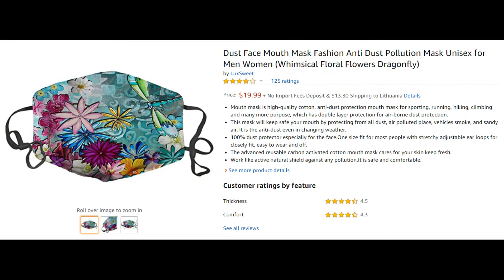Top 5 Cool Designer Masks! Reusable!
Who said we should look like crap with masks? There is a mask for every taste and style :)

LOLONG Face Bandana Ear Loops Stylish Men Women Neck Gaiters for Dust Wind Motorcycle

Obacle Skull Face Mask Half for Dust Wind Sun Protection Seamless 3D Tube Mask Bandana for Men Women Durable Thin Breathable Skeleton Mask Motorcycle Riding Biker Fishing Cycling Sports Festival

Neck Gaiter Face Mask Reusable, Cloth Face Masks Washable Bandana Face Mask, Sun Dust Protection Balaclava Face Cover Scarf Shield for Fishing Cycling

Dust Face Mouth Mask Fashion Anti Dust Pollution Mask Unisex for Men Women (Whimsical Floral Flowers Dragonfly)

JOEYOUNG Motorcycle Skull Face Sun Mask Rinding 3D Neck Gaiter Bandanas Headwear